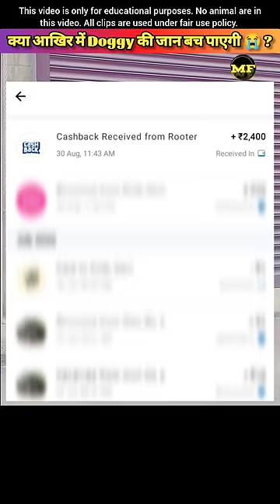आदमी ने Doggy के साथ ऐसा क्यों किया 😭 ? Dog's Love Heart Touching Emotional Story ❤️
dog videos
dog lovers videos
emotional dog videos
dog lovers
dog loves owner
dogs unconditional love
Dog
dogs
dog videos
funny dogs
dog music
cute dogs
tv for dogs
dog tv
relax my dog
relaxing tv for dogs
relax my dog music
tv for dogs to watch
nature tv for dogs
calming tv for dogs
videos for dogs to watch
entertainment for dogs
drone tv for dogs
cute dog
funny dog
relax my dog tv
dog tiktok
puppies
puppy
baby dogs
tik tok dogs
dogs of tiktok
funny tiktok dogs
cute and funny dog videos
funny and cute dog and cat compilation
cute dogs and cats
baby dogs cute and funny
funny animal videos
funny animals
puppy videos
cute puppies
cute animals
funny cats and dogs reaction
funny dog video
sad dog
dog breeds
dog trailer
dog movie
dog fails
funny videos
funny pet animals
dogs of tik tok
dog tik tok
dogs glow up
dog glow up
before and after dogs
dominant dog breeds
most banned dog breeds
dogs you cannot own as pets
dogs you cant keep as pets
most illegal dog breed
most prohibited dog breeds
most illegal dog breeds in the world
most dangerous dogs
banned dog breeds
illegal dog breeds
most illegal dog breeds
funny dog reaction
dog tiktok funny
the dog squad
funny dogs of tik tok
music to help your dog sleep
sleep music for dogs
dog reaction to weird things
dog video
review reloaded dog can talk
roxy rottweiler dog 2018
is husky a good family dog?
is a husky a bad dog?
roxy the rottweiler dog video
review reloaded dog
dog video
tiktok dogs
dog change
dog facts
adult dogs
change dog
dog growth
dog memes
doge meme
dog 2021
biggest dogs
extreme dogs
illegal dogs
banned dogs
big dogs
prohibited dogs
guard dogs
tiktok dog
tiktok doggos
dog reaction
dogs fails
dogs
dog compilation
‌dogs funny
dog baby
dog scared
scared dog
dogs rescue
dog rescue
dog sad
dog shelter
rescued dog
husky dog
cute puppy videos
cat videos
funny pets
cute pets
dog reviews food
my dog reacts
tucker the dog
funny puppies
funny pet videos
golden retriever
animals
cute golden retriever
funny golden retriever